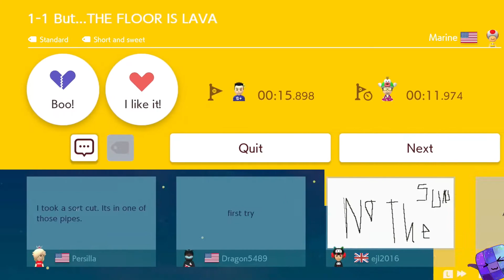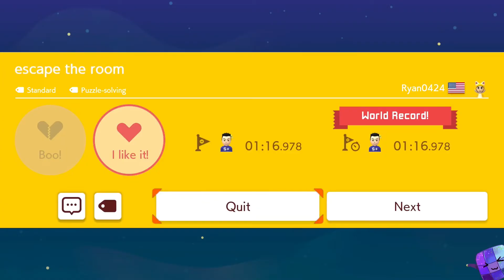Super Mario Maker 2 🔨 Endless Challenge 15000+ #716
0:00 - Level 1
0:44 - Level 2
1:41 - Level 3
6:17 - Level 4
7:19 - Level 5
9:10 - Level 6
10:22 - Level 7
11:04 - Level 8